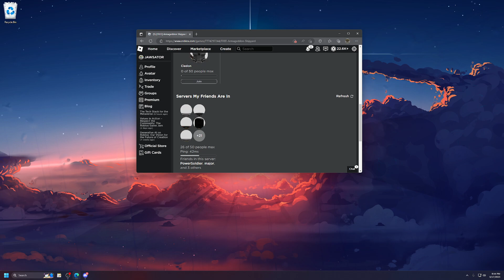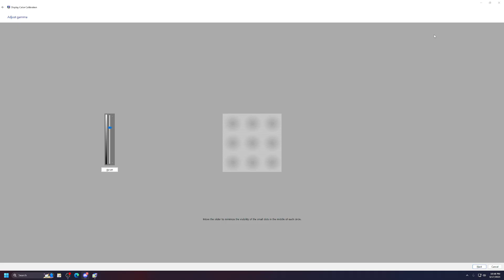Armageddon VS Surge